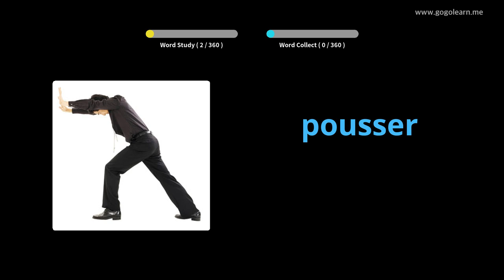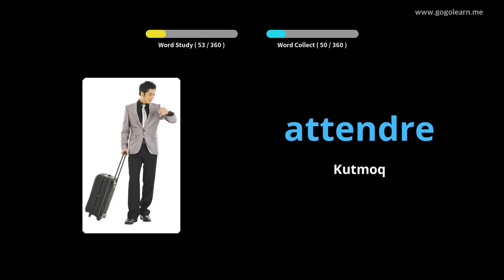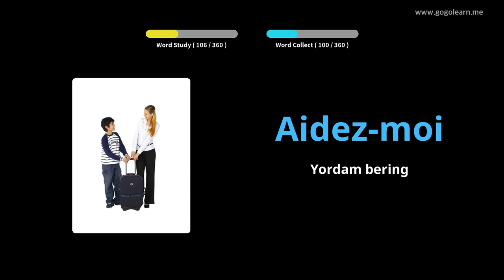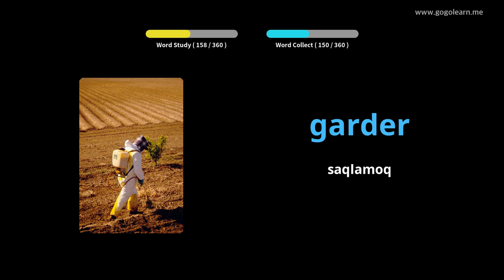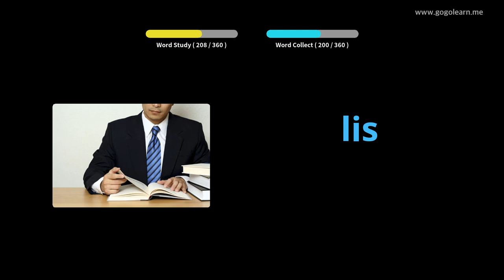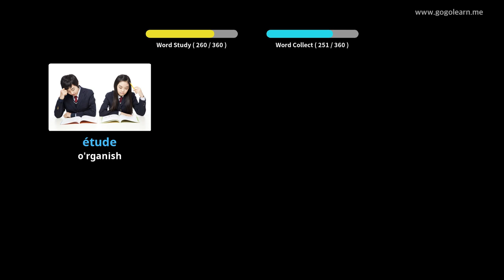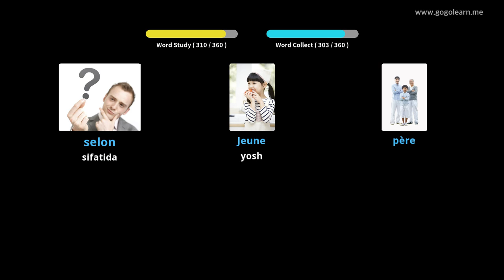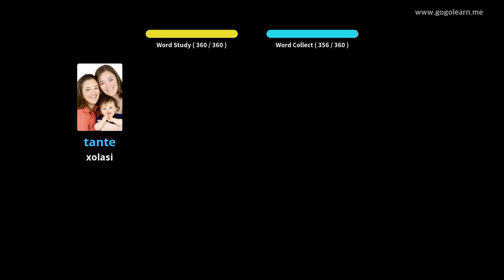Fransuzcha lug'at asosiy bolalar |Golearn